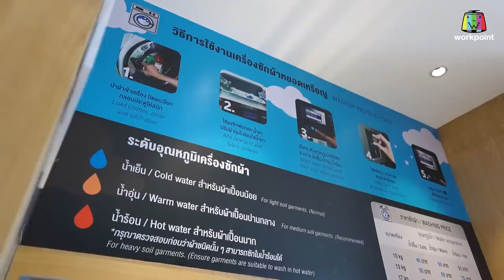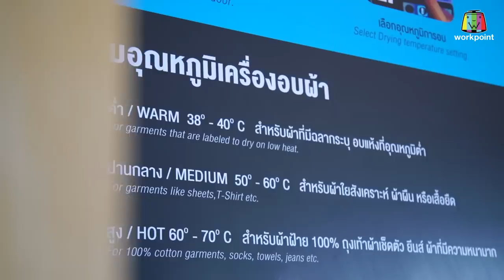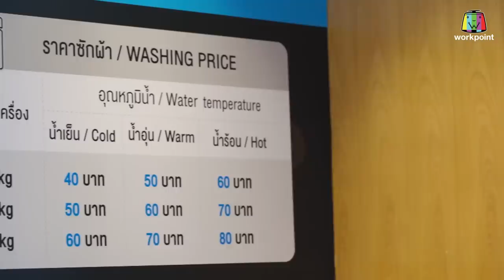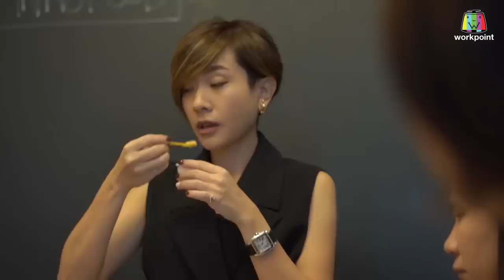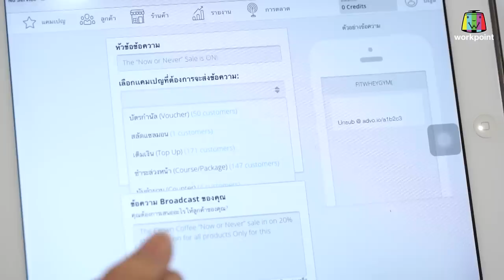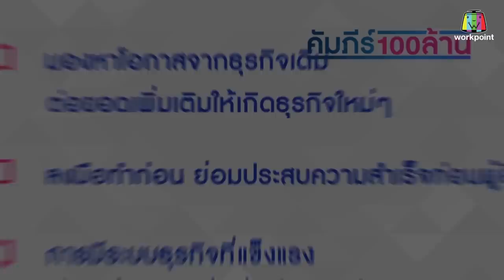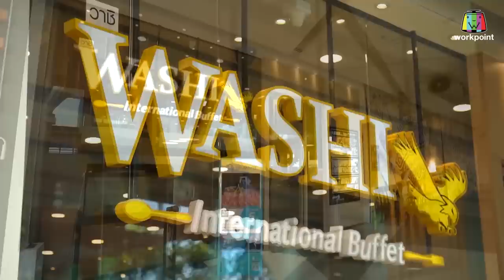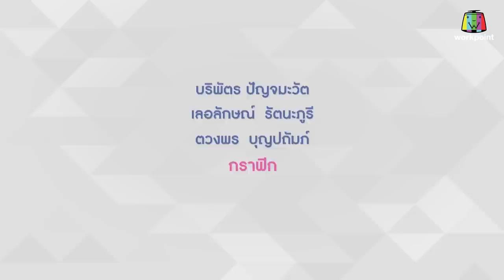อายุน้อยร้อยล้าน | EP.79 | Otteri | The Michelin Star J’aime by Jean Michel Lorain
รายการ อายุน้อย 100 ล้าน